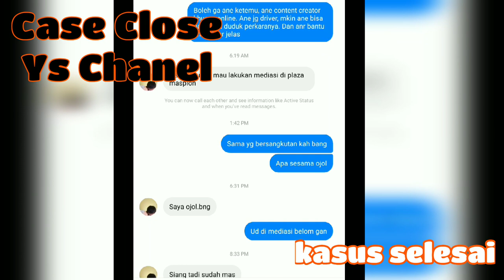Kasus Miranty Jasmine dan Ojol Sudah Selesai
buat yg bingung awalnya gimana, bisa liat penjelasan saya

abang grab dan ibu miranty sudah berdamai
abang grab online lagi besok 22/11-19

mari di simak bersama2 dan belajar untuk melihat dari sisi netral. pahami masalahnya dan cari solusi untuk kebaikan bersama.

bantu bangun chanel ini bersama sama